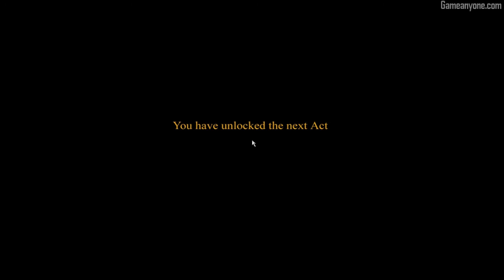Vigil: Blood Bitterness Playthrough (No Commentary) Act 1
Playthrough of... Um... This. I tried to commentate but I really have nothing to say about this one.